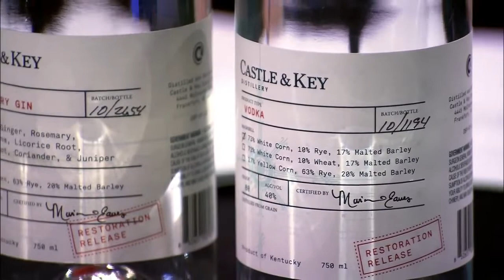It's On: 21C New Year's Party